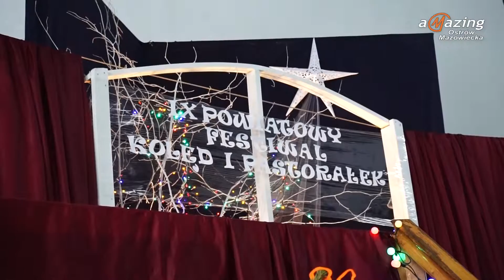IX Festiwal Kolęd i Pastorałek w Andrzejewie 2016